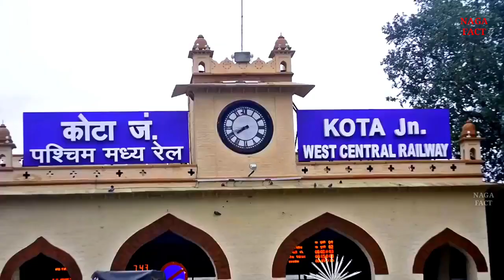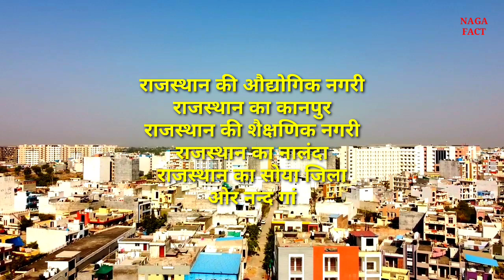Kota City Rajasthan। History of kota। kota tourist places। kota information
kota district information। History of kota। kota tourist places। kota city Rajasthan

Friends, in this video, information has been given about the history and beautiful tourist palace with proper amazing facts about Kota district located in the state of Rajasthan, India.
Chambal Gardens, Kishore Sagar and Jagmandir Palaces, Kota Barrage, Khade Ganesh Temple, Garadiya Mahadev, Garh Palace Museum, Godavari Dham, and Gaiparnath Waterfalls, apart from the miniature paintings of Seven Wonders in Kota City. And Kota is 253 KM from Jaipur, Kota is 520 KM from Delhi.And Kota district is bordered by Bundi district in the north, Baran district in the east, Jhalawar district in the south and Chittorgarh district in the west.

Queries solves:-

Kota district
Kota district amazing facts
Kota district information
Kota tourist places
Kota Rajasthan
Kota ke bare me jankari
Kota ki video
Kota city view
Kota district news 2022
Kota railway station 2022
Kota education
History of kota
Nagafact

Music credit
Kuba Te shade like